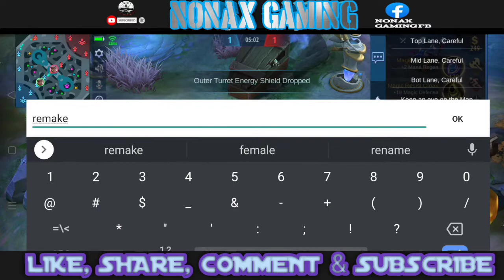1 VS 1 CHOU BATTLE 17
This is just for fun, I invited all chou users to show up their skills in my channel. No hate just respect!
If you want to join the BATTLE just comment "me". Thank you and have fun watching!!!